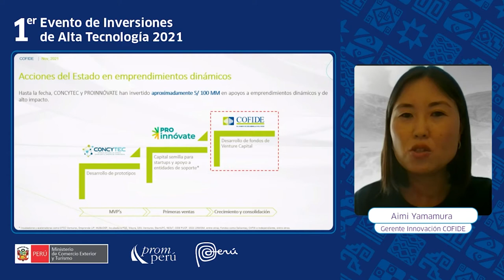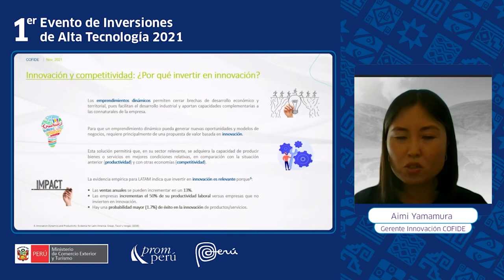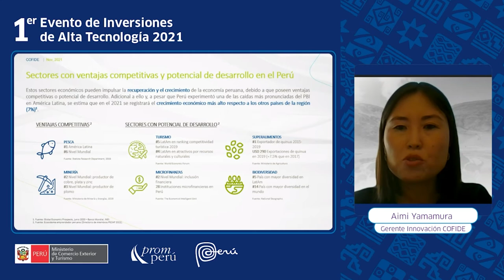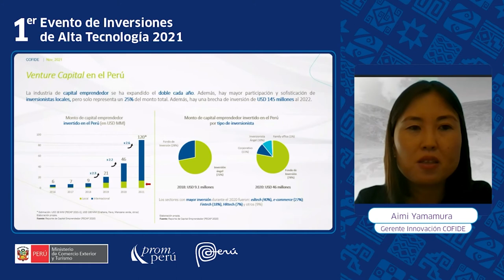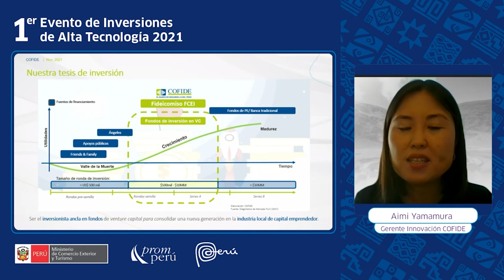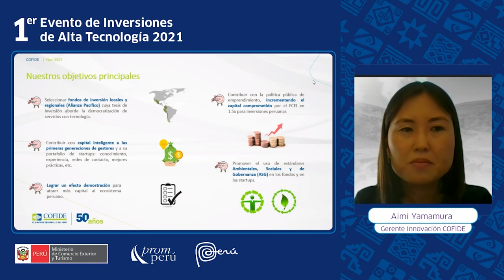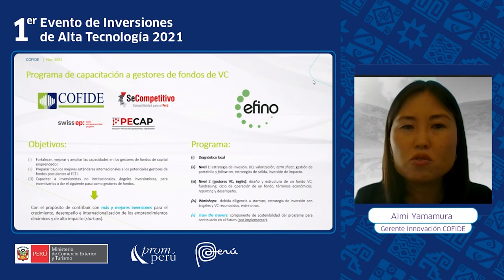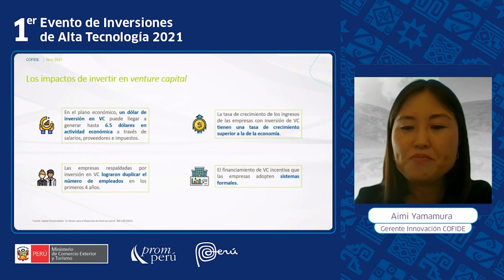Impacto esperado del Fondo de Capital para Emprendimientos Innovadores - Aimi Yamamura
Impacto esperado del Fondo de Capital para Emprendimientos Innovadores  en el Ecosistema Emprendedor - Innovador peruano -